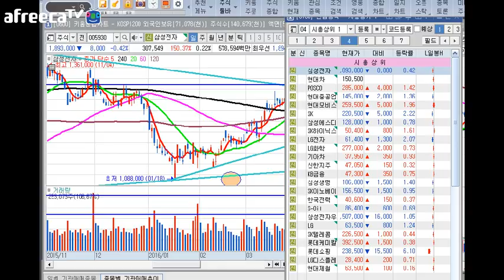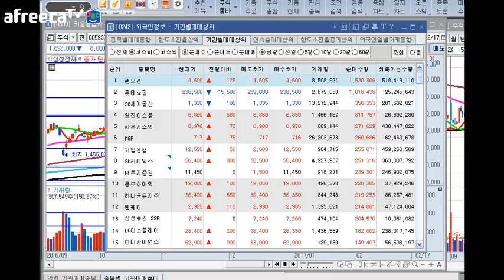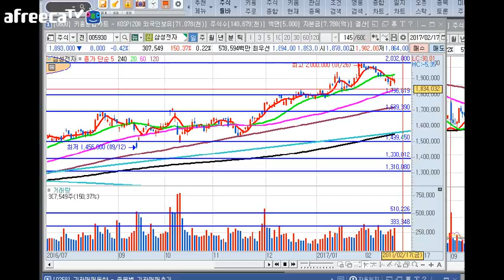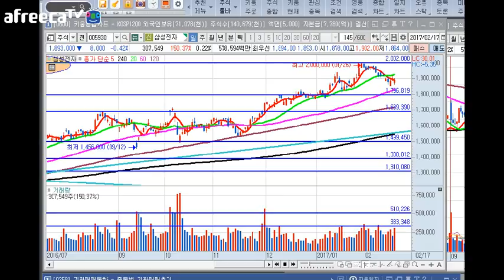= 닥터케이 TV = 주식 생초보 탈출기 예고편/삼성전자 분석~구독을 누르세요!/170218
닥터케이의 주식 생초보 탈출기 드디어 오픈 했습니다.
예고편으로 삼성전자 분석편을 올립니다. 강의 말미에
추후 흐름에 대한 예측을 하였으니 참고로 하시기 바랍니다.
앞으로 꾸준히 강의 할 예정이오니 많은 관심과 주위 분들에게
구독을 제안 하십시요.  여러분의 성공 투자에 조금이라도 도움이
되시길 기원합니다.^^  2백만원 단기에 돌파 난항
180/170만원 중요 ㅡ 조정 예상